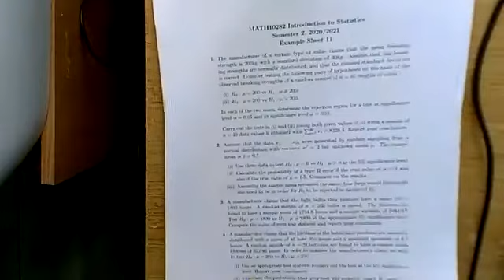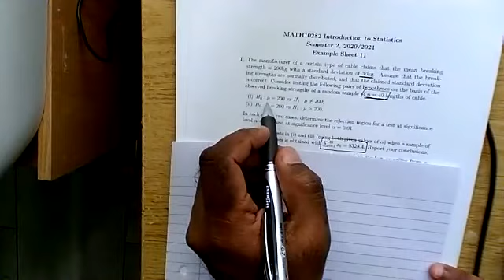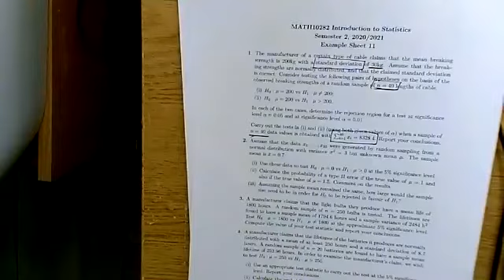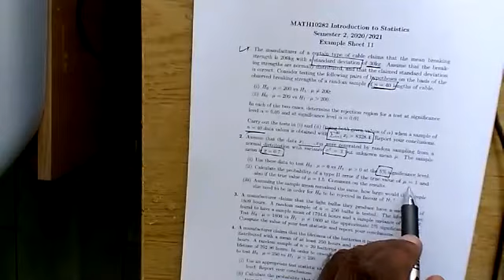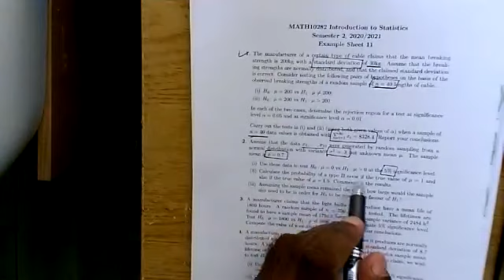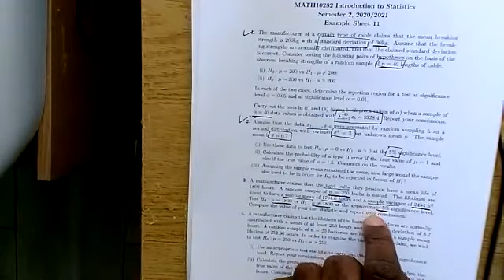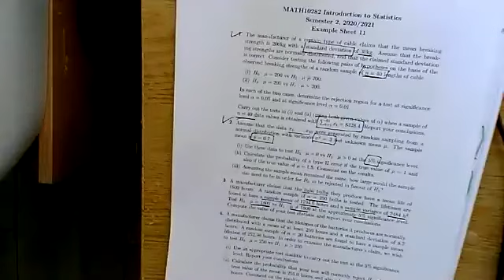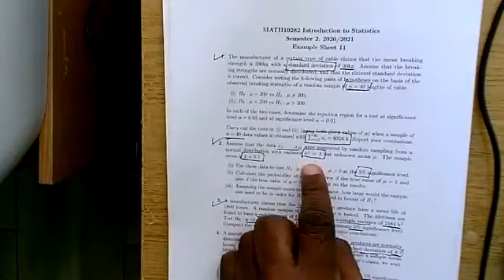Tutorial 14-15pm Session on Friday 7 May 2021